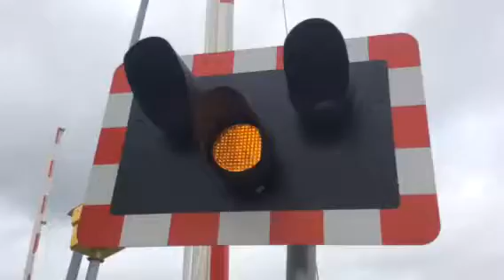Oakham station level crossing (Rutland) Thursday 20.8.15